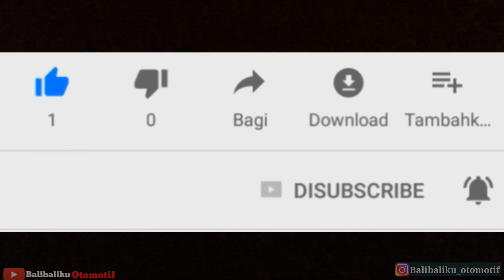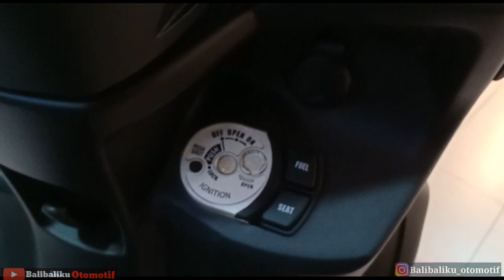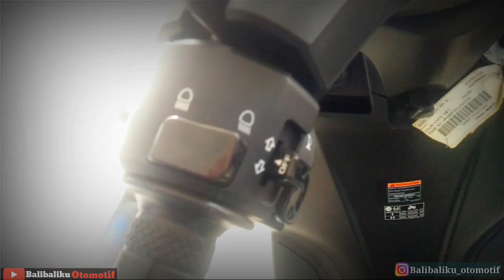YAMAHA FREEGO atau YAMAHA LEXI - Perbedaan dan Kemiripannya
Jika melihat Yamaha Freego dan Yamaha Lexi terbaru. Maka konsumen yang mau beli akan dihadapkan pilihan sulit,karena keduanya punya kelebihan masing masing meski sama sama memakai mesin 125cc dan harga yang mirip di angka 19jutaan.

Satu kata buat yamaha lexi adalah scooter ini masuk kekeluarga maxi scooter setelah tmax,xmax dan nmax.Jadi bisa dikatakan Lexi scooter premium paling kecil cc nya.
Sedangkan Freego motor ini menggunakan terobosan dimana tangki bbm ada dibawah sehingga lebih praktis saat isi bensin dan sekaligus bagasinya sangat besar.
Nah sekarang kembali ke selera sobat otomania kalau melihat tampilan luarnya.